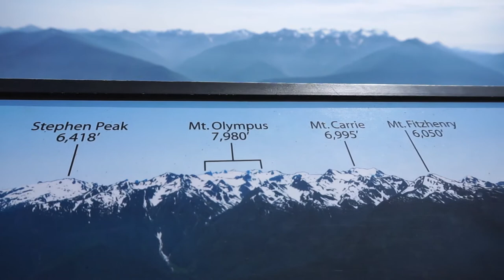Hiking Hurricane Hill Trail | Olympic National Park | Washington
For our first hiking experience in Washington, we decided to hike to the top of the Hurricane Hill trail in Olympic National Park!